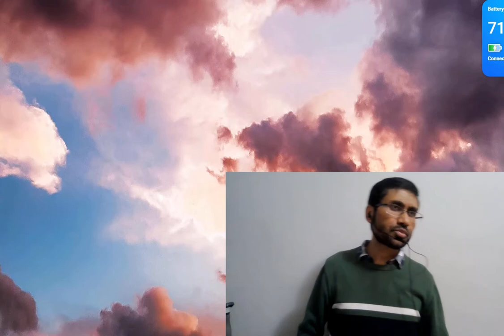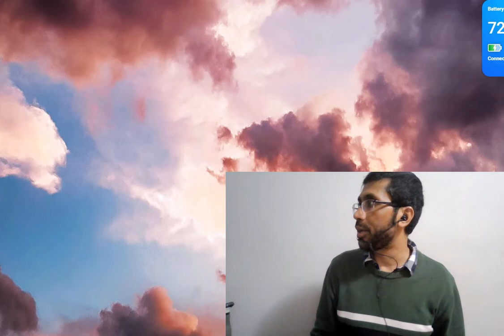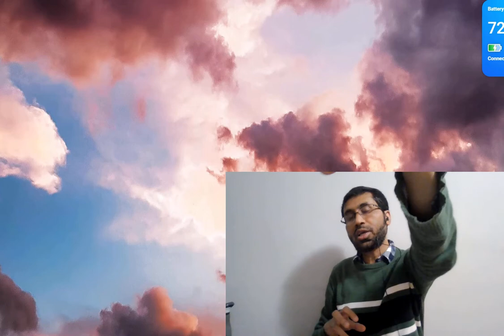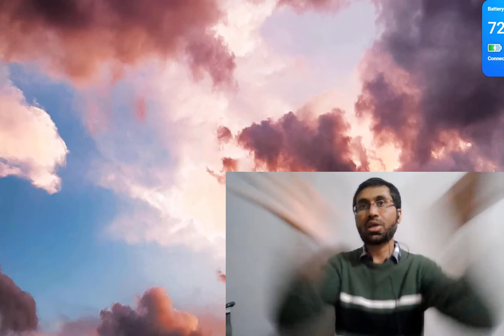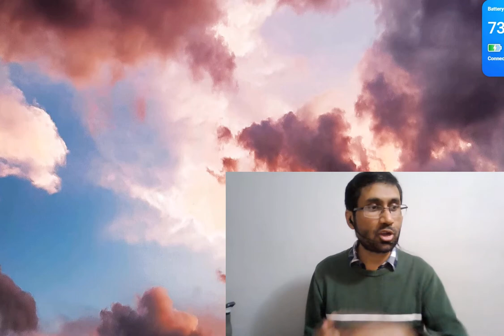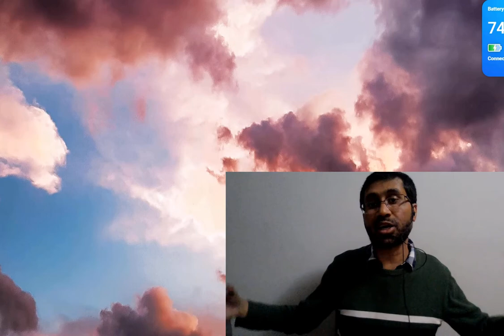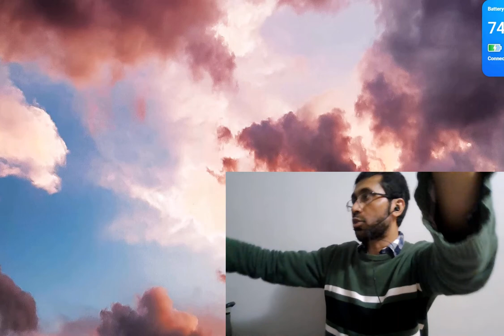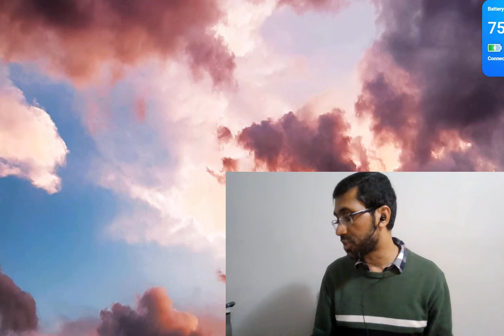What is a router? রাউটার কি?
This Channel will host videos for our training programs and courses in anything IT, Software/Web/Mobile Development, Database/BI, Big Data, Data Science and Machine Learning, Analytics, DevOps/Infrastructure/Cloud, and Security.

Videos can be in both Bengali and English.

Our program length: 6 months to 1 year. Selected candidates from the best, may be provided support for Job placement and/or internships.

8112223 Canada Inc. Justetc Technologies. Justetc Social Services